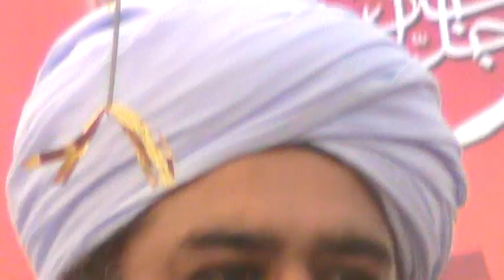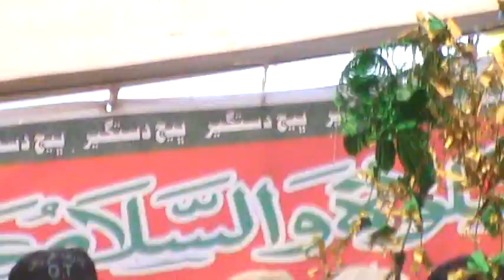A Peran Ja Peer Bero Tare De Sain Abdul Qadir Shah Jailani Qadri Full Hd Eid Ghah Jarwar 27.10.2018